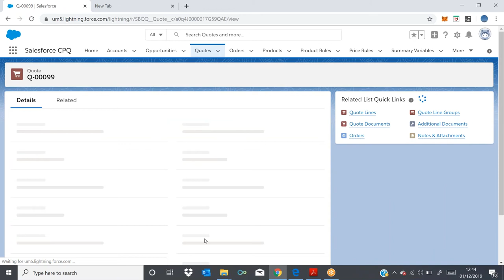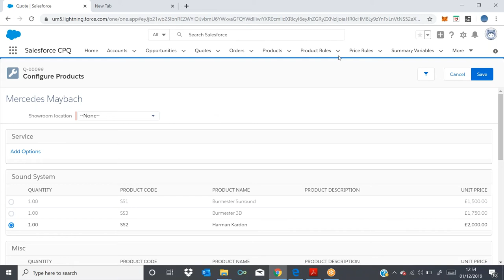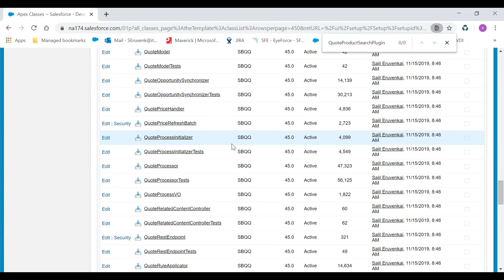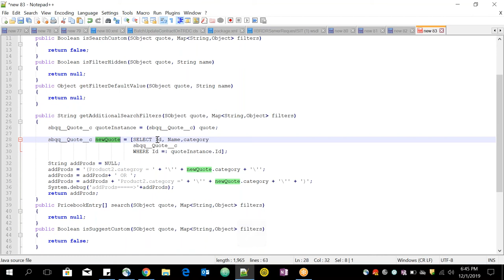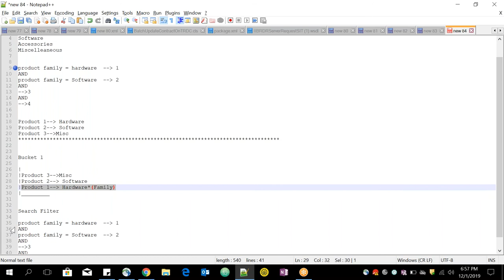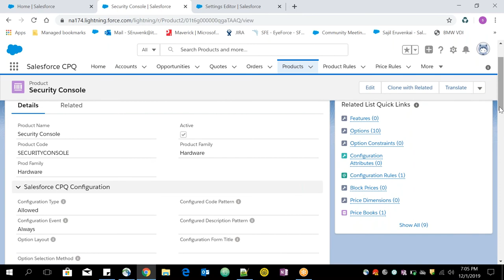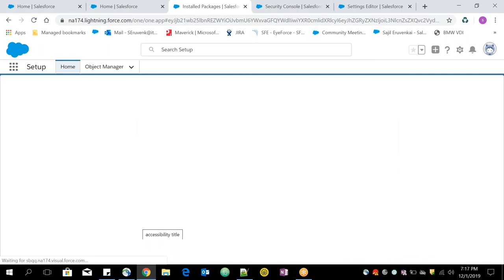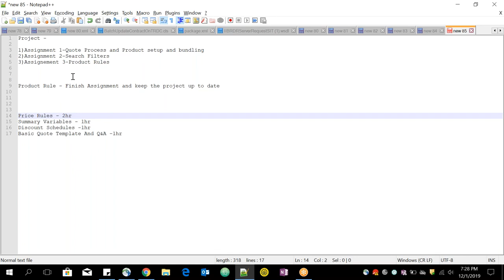Salesforce CPQ session 9 studyLead cpq salesforceCPQ | New Salesforce CPQ 2020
Salesforce all development and administrator videos and Lightning videos, aura component are available. Share Salesforce study lead channel to help others.

Looking for salesforce Book??

Salesforce Interview Questions & Answers

Salesforce Platform Developer I Certification Guide: Expert tips, techniques, and mock tests for the Platform Developer I (DEV501) certification exam

Developing Data Migrations and Integrations with Salesforce: Patterns and Best Practices

Learning Salesforce Einstein

Salesforce.com Lightning Process Builder and Visual Workflow: A Practical Guide to Model-Driven Development on the Force.com Platform

Salesforce for Beginners: A step-by-step guide to creating, managing, and automating sales and marketing processes

Tool we used : you can purchase from Amazon

PC : DELL XPS 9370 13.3-inch FHD Laptop (8th Gen Core i5-8250U/8GB/256 GB SSD/Windows 10 with Ms Office Home & Student 2016/Integrated Graphics)

Mouse : Lenovo GY50R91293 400 Wireless Mouse (Black)

Camera : Canon EOS 1500D 24.1MP Digital SLR Camera (Black) with 18-55 and 55-250mm is II Lens, 16GB Card and Carry Case

Speaker : JBL GO Portable Wireless Bluetooth Speaker with Mic (Black)

Mic : BOYA BY-M1 Pro Omnidirectional Lavalier Condenser Microphone with Mic Gain control & Headphones-out, Compatible with iPhone Android Smartphone DSLR Camera Camcorder Audio Recorder YouTube(20ft Cable)

Headphone : HyperX Cloud Stinger Gaming Headset (Black)

Want to learn on Kindle?
All-New Kindle Oasis (10th Gen) - Now with adjustable warm light, 7" Display, 32 GB, WiFi (Champagne Gold)